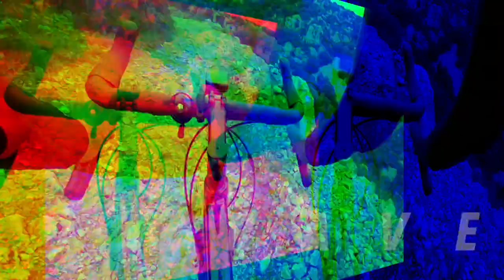Un Gravel dans les des Terres Noires de Digne-Les-Bains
Le secteur est réputé pour ses sentiers VTT, mais non moins plaisant en gravel avec une multitude de pistes à parcourir ! Voyons le parcours 22, habilement nommé "Le Gravel".

Je suis Méline. Adepte de la pleine nature, j'aime découvrir de beaux endroits avec mon VTT, en Gravel ou en randonnée. Je vis dans mon fourgon aménagé, Marcel, et je te partage mes aventures en vidéo. On parle de nature, de liberté, de voyage, un peu de vanlife, un peu de matériel, et parfois même on bricole des choses autour de ces thématiques.